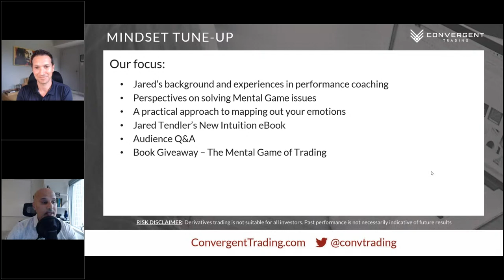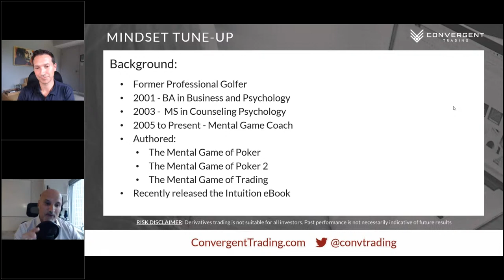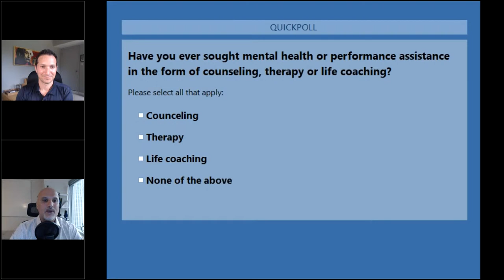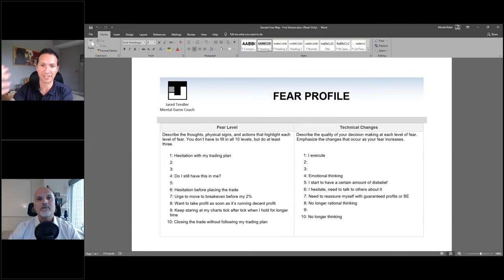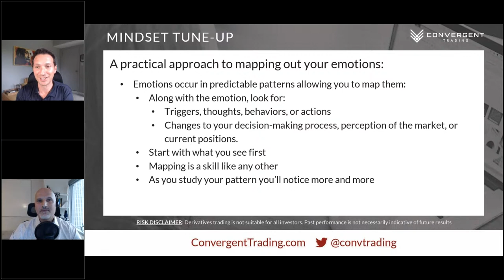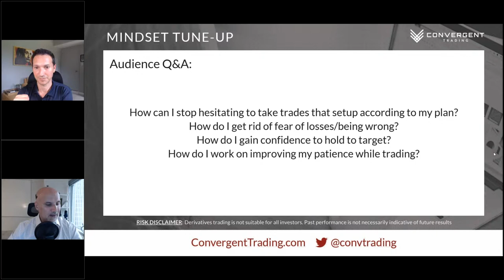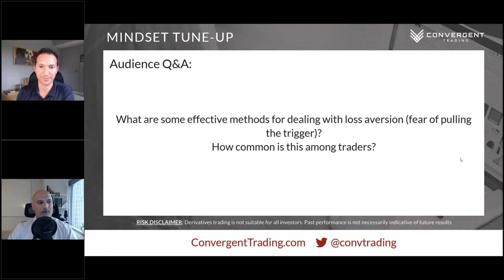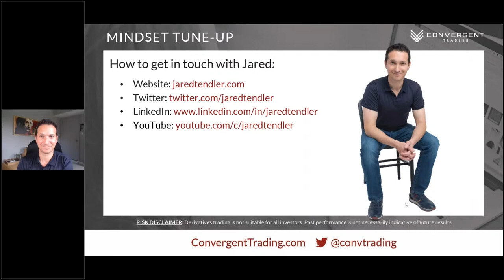How to Master the Mental Game of Trading, Trading Psychology - w/ Jared Tendler | Convergent Trading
In this webinar, we are joined by Jared Tendler, a performance coach revered across several competitive disciplines. Jared works with some of the world's leading traders, poker players, professional golfers, and Esports athletes. FuturesTrader71 and Jared discuss the Mental Game, and insights from his new book: The Mental Game of Trading.

Chapters:
0:00 Introduction & Jared's background
5:20 Similarities between golf & trading
9:40 The role of emotions in trading
16:50 Can I do this on my own?
24:14 When do we need professional help?
27:57 The process of mapping emotions
32:55 How detailed do I need to be?
36:40 Jared's free intuition e-book
42:27 Tips for small trading groups
44:51 Asking the right questions
47:02 Is automated systems the answer to trading?
49:50 Loss aversion & fear to pull the trigger
54:40 How to get in the "zone" in the morning?